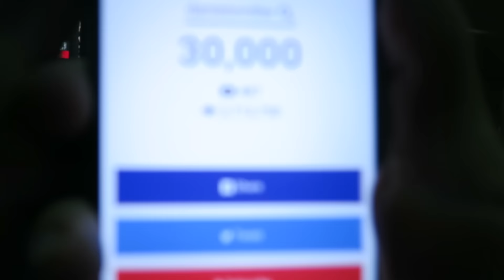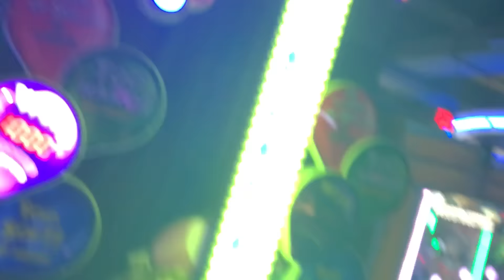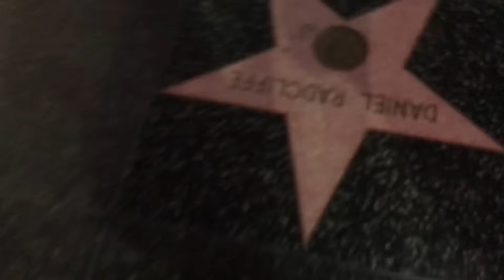Going to Donald Trump's Destroyed Star!